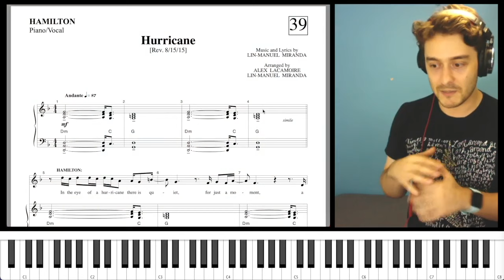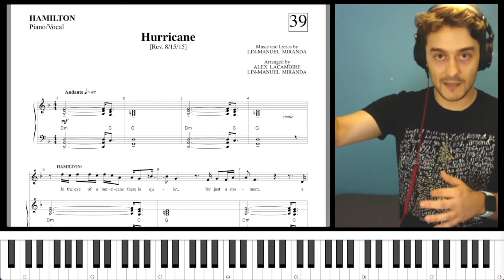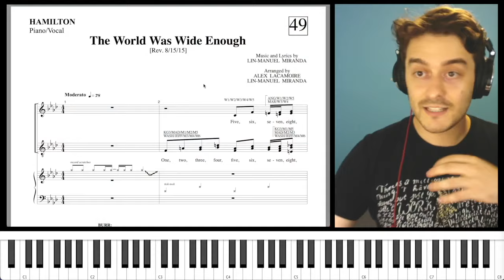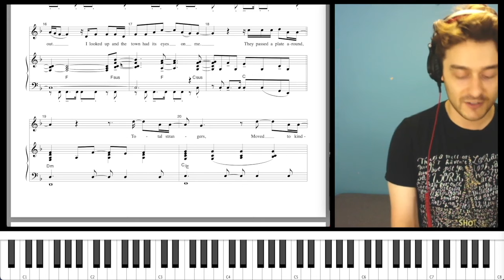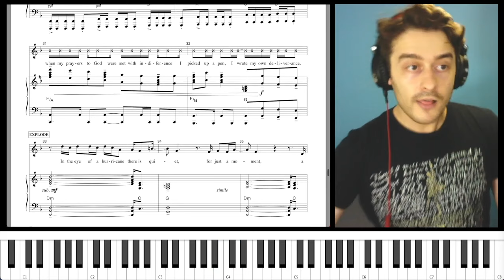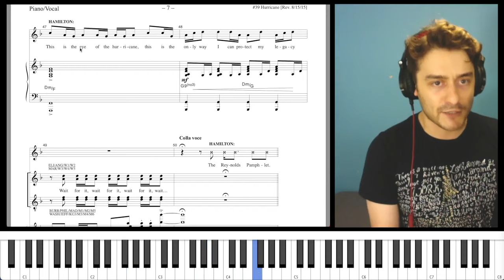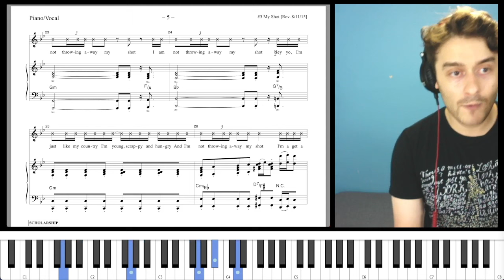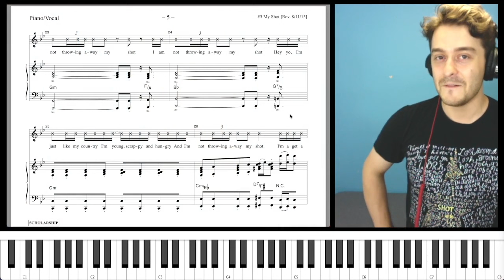Analyzing "Hurricane" from Hamilton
An analysis of one of the less famous but equally brilliant songs in Hamilton, "Hurricane," which features a hidden leitmotif: the same chords as The Battle of Yorktown (AKA The World Turned Upside Down), which are the reverse of the chords in My Shot.   It also features a motif from "Wait For It," sung by Leslie Odom Jr as Aaron Burr.  Music & Lyrics by Lin-Manuel Miranda.

If you're interested in Hamilton, I'm teaching a three-week course on the impact of Hamilton over at the Broadway Maven!  Check it out:

ABOUT THE CHANNEL:
Hi!  My name is Mateo, I'm a professional musical theatre composer, splitting my time between Toronto & NYC right now.

On Thursdays on this channel, I post a video analyzing the music theory behind some of the great Broadway musicals of all time! In the past, I've analyzed works by Sondheim, Jason Robert Brown, Pasek & Paul, Jeanine Tesori, and Stephen Schwartz, just to name a few.

On Sundays on this channel, I post a video update of the progress I'm making on my writing projects, so you can follow along with the process as I create new musicals from scratch.

On Tuesdays on this channel, I post a video reacting to a performance by a star of musical theatre, discussing what makes them so amazing.  For example, I recently recorded a video reacting to Aaron Tveit being cast in Sweeney Todd, despite the fact that he's not a baritone.